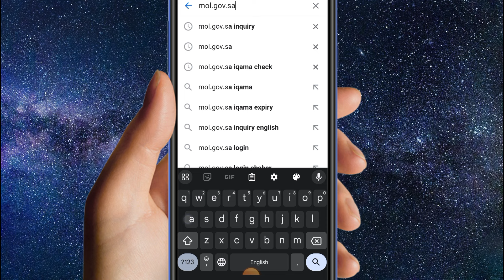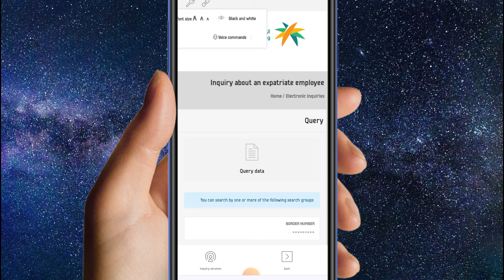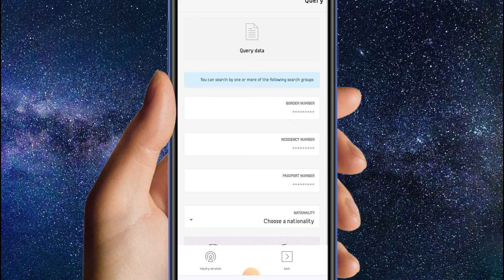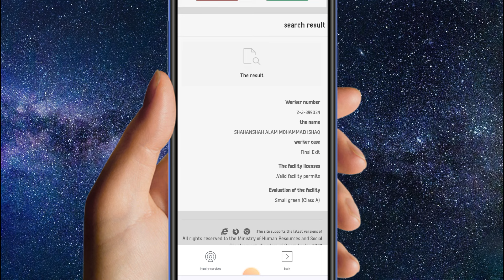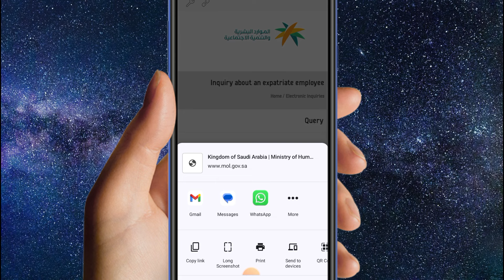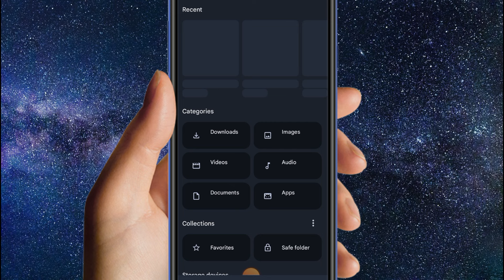How To Check Final Exit || how to download final Exit Paper without Absher in 2024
ہیلو دوستو میرا نام عمران ہے اور آج اس ویڈیو میں بتایا گیا ہے کہ (  download final exit paper  ) اس لیے اس ویڈیو کو مکمل دیکھیں شکریہ ❤️🙏

हेलो फ्रेंड्स मेरा नाम है इमरान और आज इस वीडियो में ये बताया गया है कि (  ) तो प्लीज़ इस वीडियो को पूरा जरूर देखें आप का शुक्रिया ❤️🙏

about video

Hello friends my name is Imran and today in this video it has been told that (  ) so please watch this video completely thank you❤️🙏

how to check final exit visa online in ksa
how to download final exit paper in saudi arabia
how to check final exit in ksa without absher
how to check final exit in ksa
how to download final exit paper
how to download final exit paper ksa
how to check final exit without absher
how to get final exit paper from jawajat
video link

hashtag